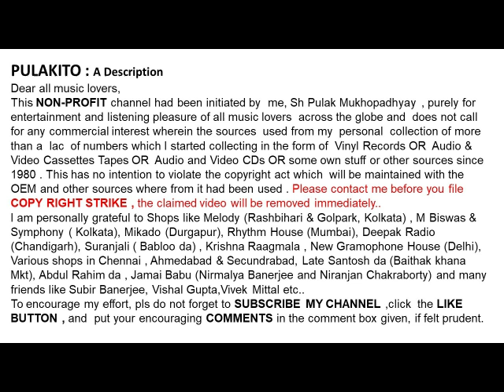হেমন্ত মুখোপাধ্যায়-হে ক্ষণিকের অতিথি (১৯৫২)-Hemanta Mukhopadhyay-Hey Khoniker Atithi (1952)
হে ক্ষণিকের অতিথি (১৯৫২)
হেমন্ত মুখোপাধ্যায়

Hemanta Mukhopadhyay
Hey Khoniker Atithi (1952)
Lyrics & Music : Rabindranath Thakur

Help Please.